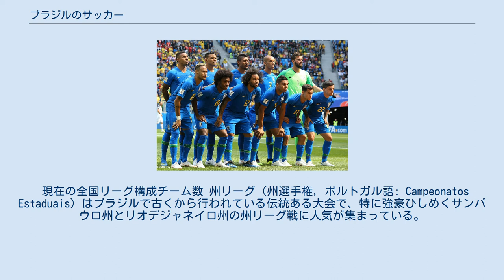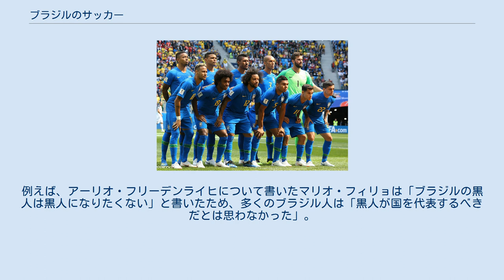ブラジルのサッカー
サッカーブラジル代表（2018年FIFAワールドカップ） ブラジルのサッカー、現地の言葉でフチボウ (Futebol) は、ブラジルサッカー連盟によって統括されている。
男女の別なく盛んに行われているブラジルで最も人気の高いスポーツであり、国民的なアイデンティティである。
またフットサルやビーチサッカーも盛んである。
 男子ブラジル代表チームは、FIFAワールドカップで1958年、1962年、1970年、1994年、2002年と世界最多の計5回優勝している。
ブラジルはドイツとともに、予選に参加したすべてのワールドカップで本戦に出場している数少ないチームの一つである。
またブラジルはこれまでに開催されたワールドカップ全大会に参加した唯一のチームでもある。
1970年にブラジルが3回目のワールドカップを獲得した後、ジュール・リメ・トロフィーの永久保持を許された。
ブラジルはまた、リオデジャネイロで開催された2016年夏季オリンピックで金メダルを獲得している。
 サッカー史上最も成功した選手の一人であるペレはワールドカップに4度出場し3度の優勝に導いた。
ガリンシャ、カフー、ロベルト・カルロス、ロマーリオ、リバルド、ロナウド、ロナウジーニョ、カカ、ネイマールら男子選手、女子代表のマルタなど、代表チームの主力選手はスーパースターと見なされ、国際的にも名声を得て、高額なスポーツ契約を結んだり広告塔としても活躍している。
 ブラジルにサッカーが伝えられたのは南米ではアルゼンチン・ウルグアイの次だった。
ポルトガル領であったが1822年に独立。
ブラジルにサッカーをもたらしたのは英国人ブラジル人のチャールズ・ウイリアム・ミラーである。
ミラーはスコットランド系英国人の息子としてサンパウロで生まれイングランド南部のササンプトンに留学した。
ササンプトンではとりわけ夢中になったのはサッカーだった。
ミラー1894年にブラジルに帰国した際、サッカーのルールブックとボール、シューズユニフォームなど用具一式を持ち帰った。
そして「サンパウロ・アスレチック・クラブ」を創設。
サッカーの普及に努めた。
 ブラジルサッカーに大きな2つの変化を契機として飛躍的なレベルアップを遂げる。
最初の変化は、白人と黒人の混血の選手や、黒人選手がプレーするようになったことである。
黒人との混血の選手で始めてサッカークラブでプレーしたのはアルトゥール・フリーデンライヒである。
彼はブラジル代表のメンバーにも選ばれた。
 黒人選手で最初にスター選手となったのがレオニダス・ダ・シルバである。
アクロバティックなプレーが得意で当時のブラジルの最高の人気選手となった。
 さらに大きな変化は、サッカーの収入だけで生活するフルタイムのプロ選手が登場しプロリーグがはじまったことである。
ブラジル各地でサッカークラブが設立され、それぞれの州でリーグ戦が行われるようになった。
 1920年にはブラジル全土のうち15州でリーグ戦が行われていた。
 1958 FIFAワールドカップスウェーデン大会初優勝★世界最高の左サイドバックと言われたニウトン・サントス、中盤に「フォーリャ・セッカ」のジジ、前線に当時まだ17歳でその後「サッカーの王様」となるペレ、世界最高のドリブラーのガリンシャ左MFのザガロたの名手が揃っていた。
 1962 FIFAワールドカップチリ大会優勝連覇達成★ペレとガリンシャがさらに成長しており、ジジ、ザガロ、ジャウマ・サントス、ニウトン・サントスら前大会の主力メンバーもそっくり残っていた。
ペレの代役として出場したアマリウドも活躍。
 1965年サントスFCが5連覇。
 1970 FIFAワールドカップイタリア大会優勝★。
シュメール・リメ杯を永久保持。
29歳となって世界最高の選手に成長していたペレ、右サイドを疾風のように駆け抜ける右ウイングのジャイルジーニョ、左足の芸術家リベリーノ、テクニックのトスタン、左足の強烈なシュートの持ち主ジェルソンなどのスターを揃えていた。
 1971年トスタンが南米年間最優秀選手賞を受賞。
 1973年ペレが南米年間最優秀選手賞を受賞。
 1975年ペレが ニューヨーク・コスモスに移籍。
 1977年ジーコが南米年間最優秀選手賞を受賞。
 1981年、1982年ジーコが南米年間最優秀選手賞を受賞。
 1983年ソクラテスが南米年間最優秀選手賞を受賞。
ジーコがイタリア・ウディネーゼに移籍。
 1989年ベベットが南米年間最優秀選手賞を受賞。
 1992年ベベッ...